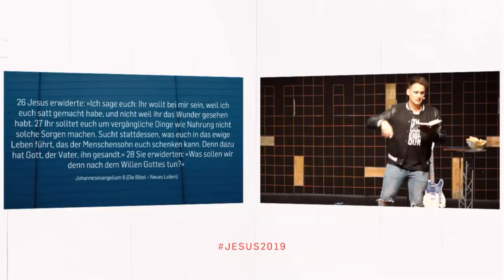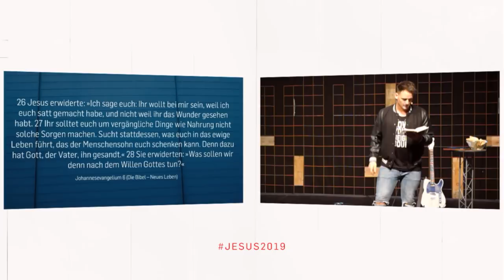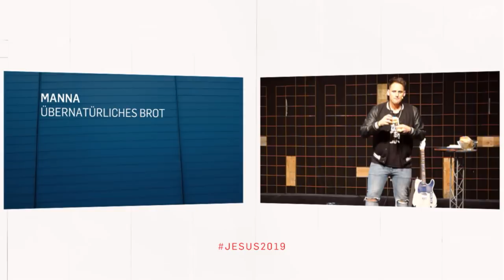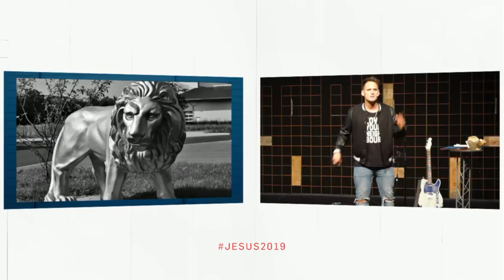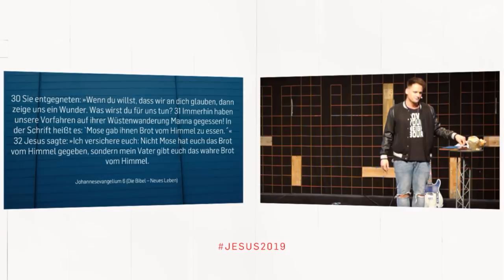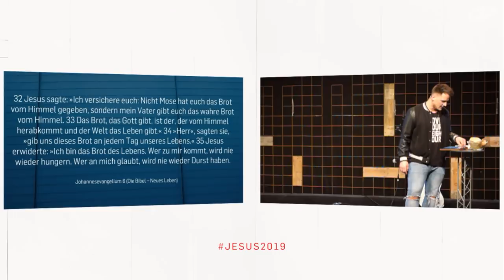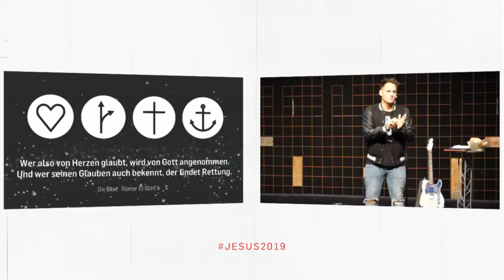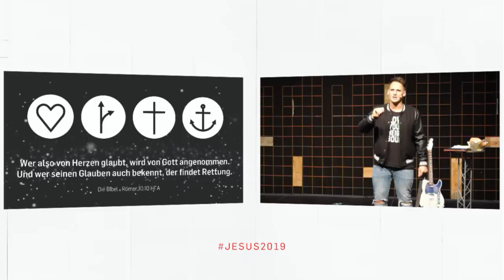JESUS2019 - Ich bin das Brot ( David Rominger | ICF Singen / ICF VS)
(Wir entschuldigen uns für den Qualitätsmangel im Podcast)
Brot - heute oft nur als Beilage, ursprünglich aber Grundnahrungsmittel.
Wie sieht das mit Jesus in deinem Leben aus? In dieser Predigt geht es um 3 Arten von Brot: das natürliche Brot, Manna und Jesus als das Brot des Lebens.